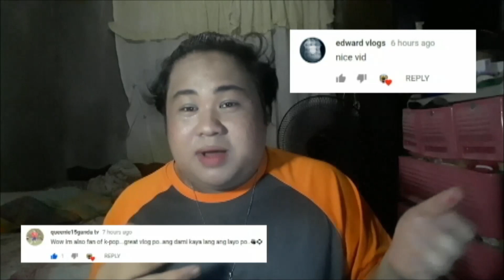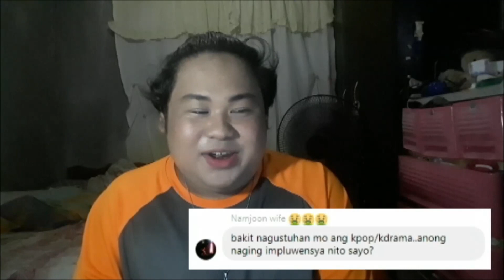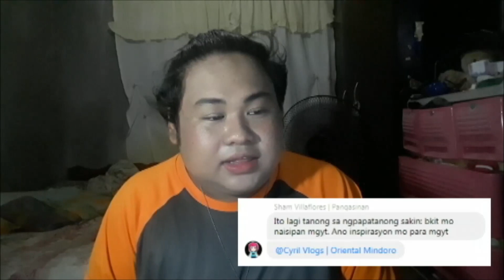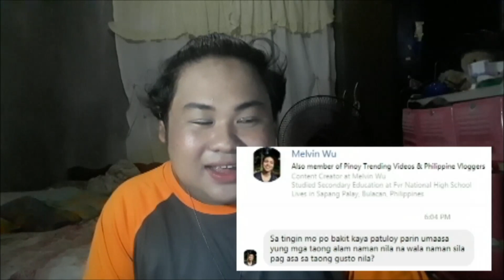Q and A With Me!!!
hey guys in this blog i answer some of the question given to me by other creators and some of my friends the reason of doing this is to let you guys know me more so please do like and subscribe guys enjoy the video. thank you.. :)